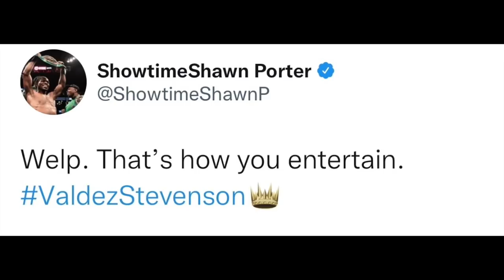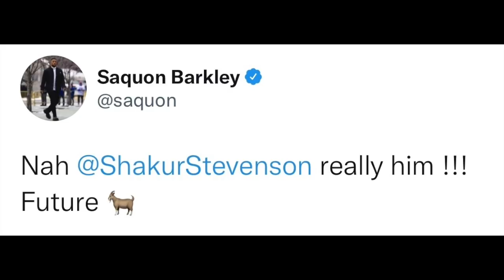BOXERS REACT TO SHAKUR STEVENSON BEATING OSCAR VALDEZ | Shakur vs Oscar Reactions